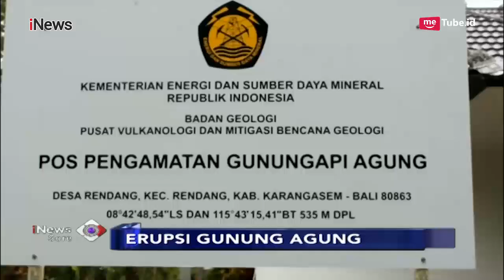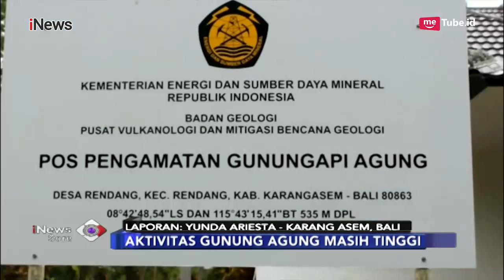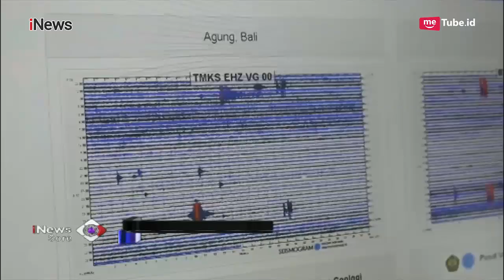Kegempaan Menurun, Aktivitas Gunung Agung Masih Siaga - iNews Sore 31/12